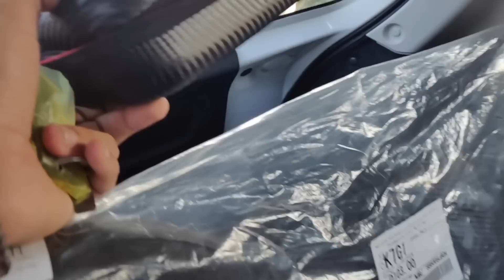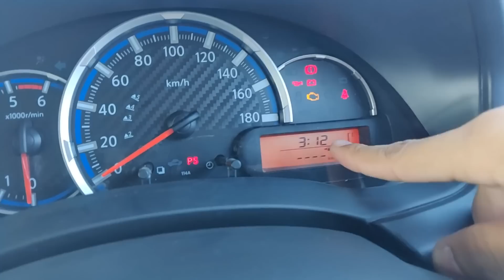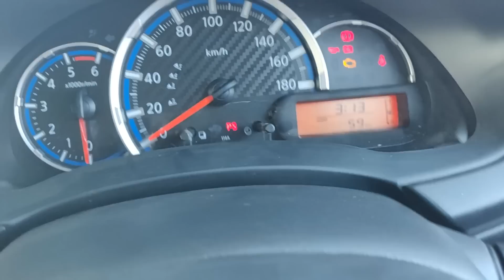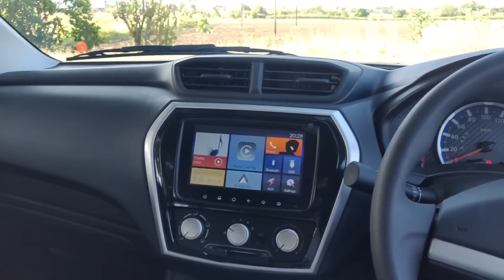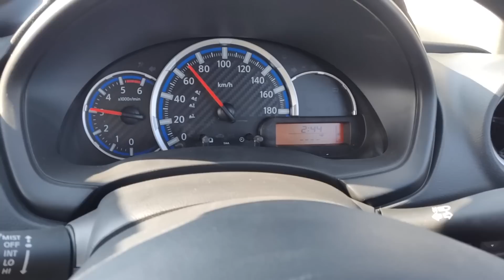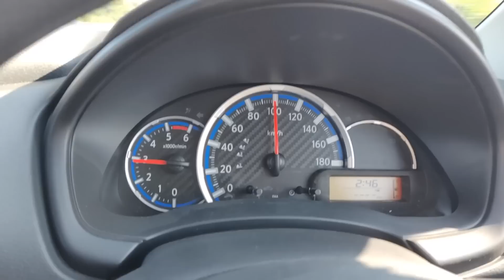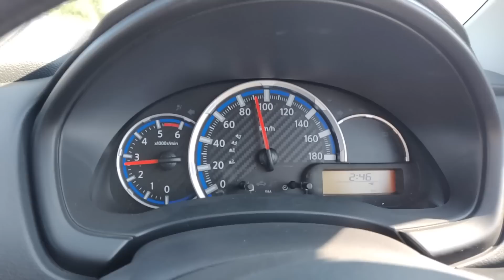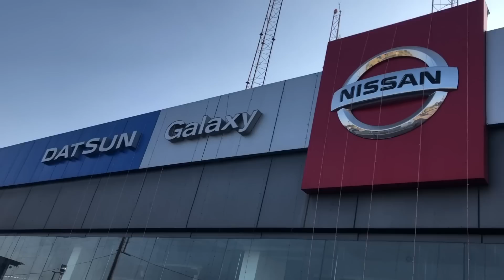2018 Datsun GO Full Review 🔥l HINDI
Guys, Is video me mene 2018 Datsun GO Full Review kiya hai. Car ki sabhi information Exterior, Interior, Drive, Specs, Safety features or Space sabhi ke bare me bataya hai. Umeed karta hu information aapke kam aayegi...DRIVE SAFE 🔥

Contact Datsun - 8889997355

BEING LOOKWALE